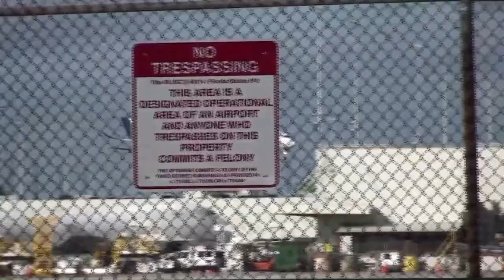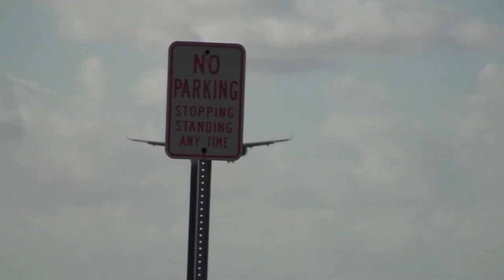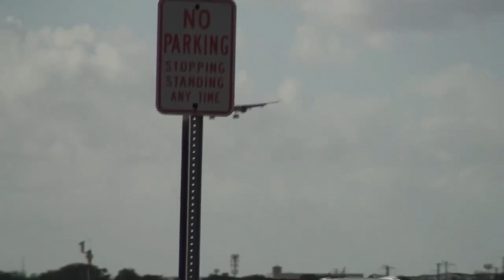Miami Arrivals 12/31/2022 Part 2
I decided to delay the upload because I have a lot of schoolwork to do. I’ve gotten some more planes bounding for MIA! I’ve gotten the A380 for the first time, especially 2 quad jets that compete with each other. I gotten a lot of narrow bodies and few wide bodies. Plane Spotting here is an experience.

Aircrafts:
-Boeing 737-800
-Boeing 747-8
-Boeing 777-200 Freighter
-2 Airbus A320-200
-2 Airbus A321-200
-Airbus A350-900
-Airbus A380-800
-Embraer 175-200